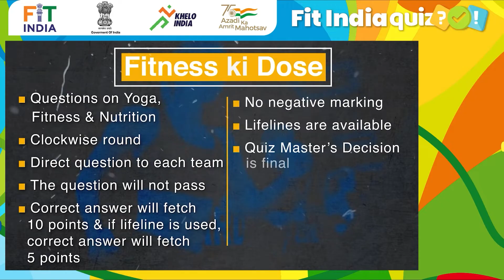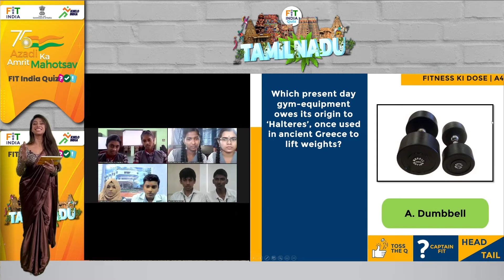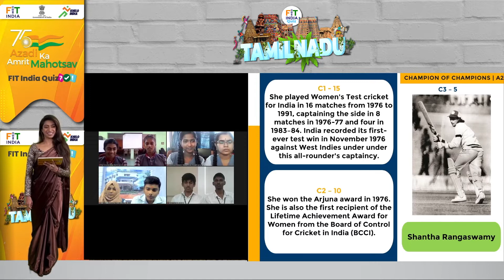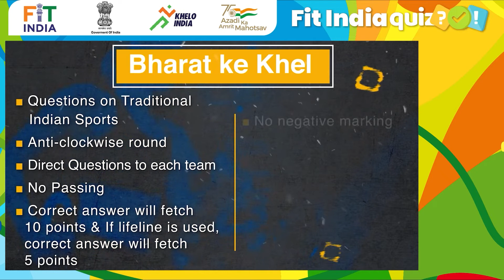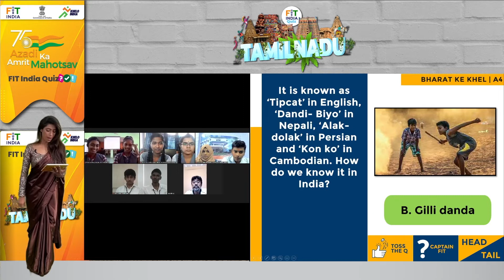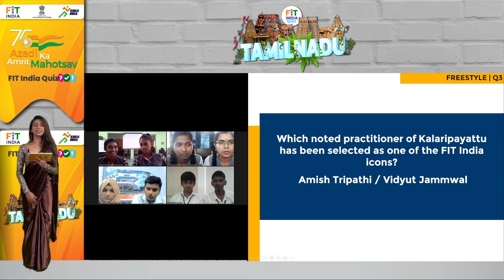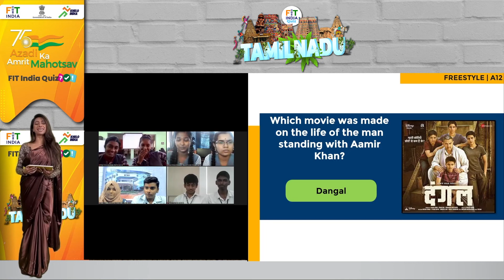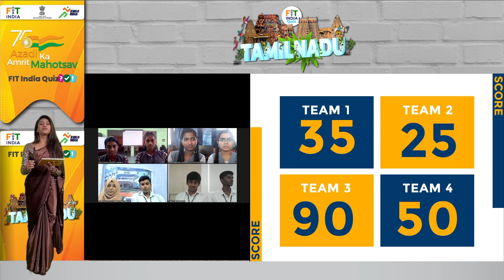Fit India Quiz - Tamil Nadu Edition Quarter Final 3 | Azadi Ka Amrit Mahotsav